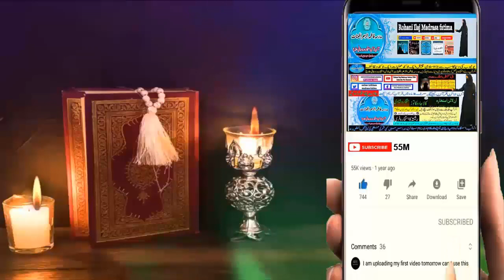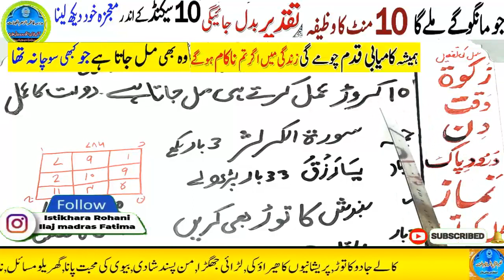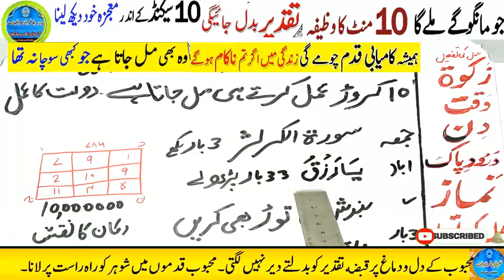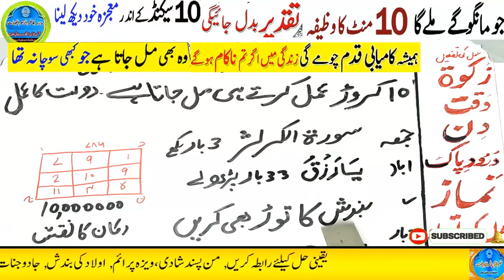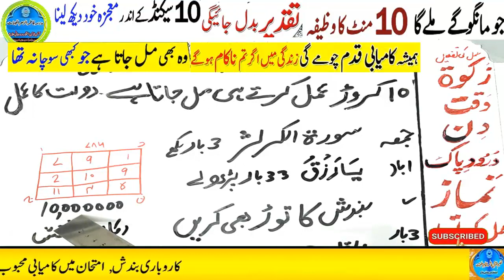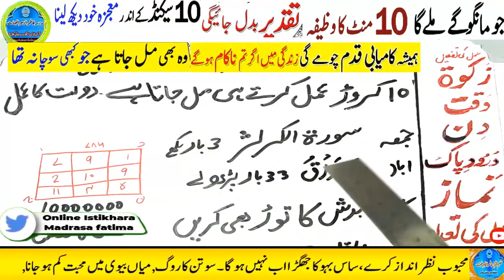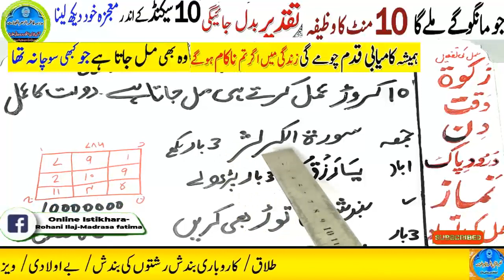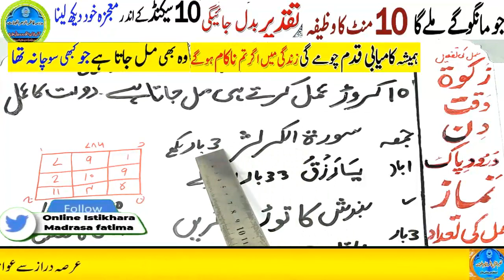Amir hone ka wazifa, daulat ka wazifa, rizq ka wazifa, wazifa for money, jab, pari, mokil ka amal